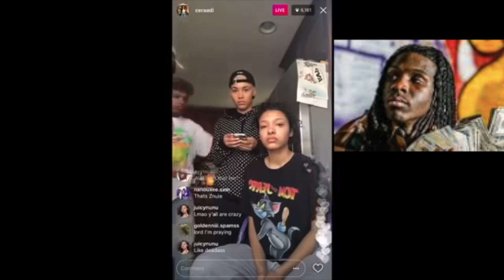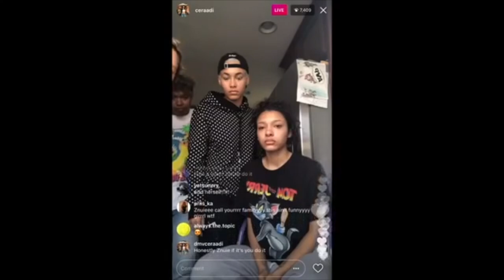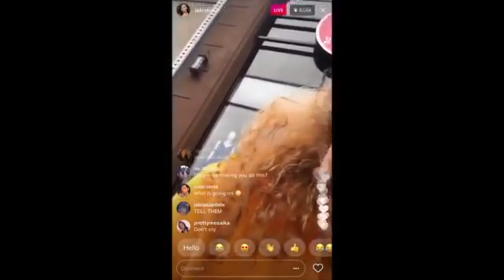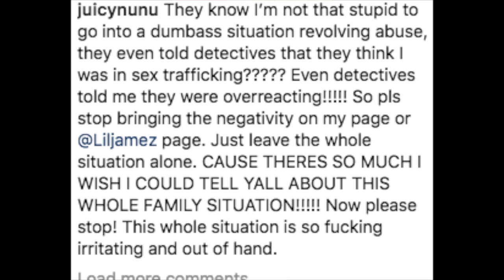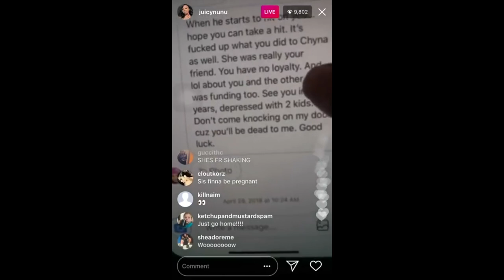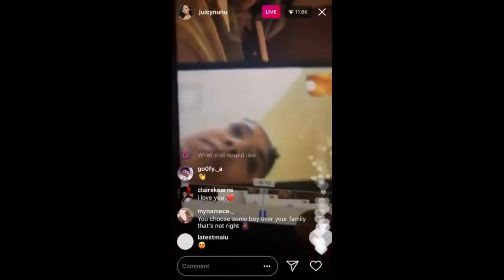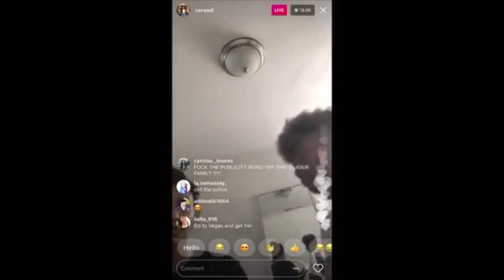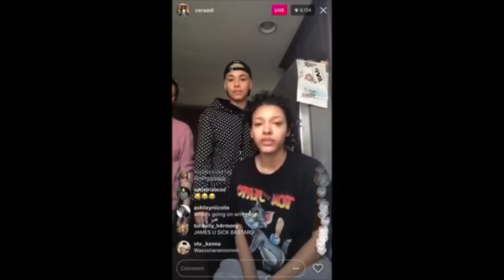Znuié From CERAADI DISOWNED By Her Family Because Of BOYFRIEND ??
In this video i vent & explain my thoughts on znuie leaving Ceraadi and allegedly being harmed by her boyfriend "LIL JAMEZ"